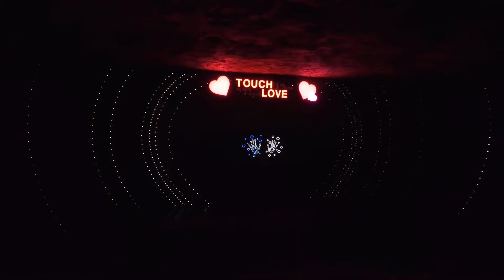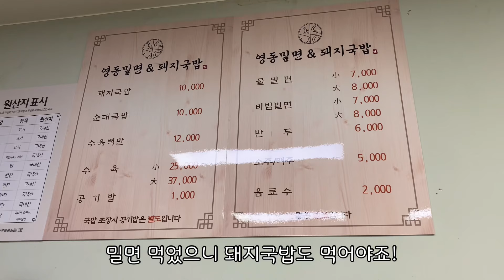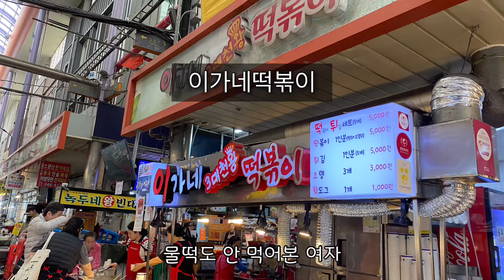나혼자 부산여행 ㅣ흰여울문화마을 ㅣ부산게스트하우스 ㅣ영동 돼지국밥 ㅣ깡통시장 이가네 떡볶이ㅣ여행브이로그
안녕하세요 오드데이입니다😊
마지막 부산여행 영상입니다.
흰여울문화마을을 다녀왔어요.
역시 소문대로 멋진 해안가와 아기자기한 소품가게,
예쁜 카페들이 많았어요.
마을 전체가 포토존이라고 할 만큼 예쁜 공간들이 많더라구요.
짧은 영상이지만 재미있게 보셨으면 좋겠어요💗